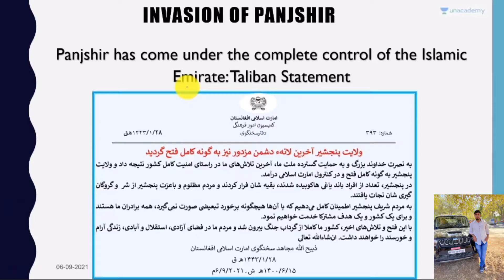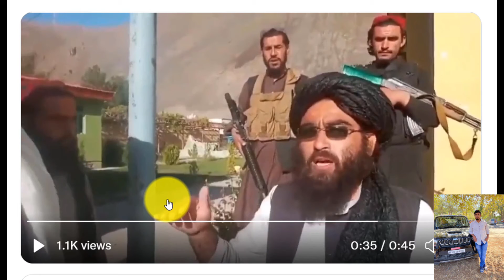Fall in Northern Alliance 2.0 Taliban takes over Panjshir with Pakistan_Help Wery of India's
Fall in Northern Alliance 2.0  Taliban takes over all Afghanistan
why Backing Taliban in afganistan pakistan haram
Ahmed shale run away from tajakistan
Tajikistan
Panjshir
northern alliance
Panjshir afganistan
PCS exam
civil services exam
RAS exam
Rajasthan SI exam current affairs
Rajasthan High court exam
Rajasthan patwari exam current affairs

northern alliance panjshir

panjshir afghanistan

taliban vs panjshir

панҷшер

afghanistan northern alliance

northern alliance vs taliban

tajikistan news

tajikistan northern alliance

taliban

taliban northern alliance

دُنیا new 7 ستمبر

Taliban relations with india
Fall in Panjshir by Pakistani army
Pakistani army Genocide in Panjshir people
Taliban terrorist organisations Genocide in Panjshir people 7 September 2021
TALIBAN ka yaar pakistan
Pakistani boobm dropped in Panjshir
pakistan send his commandos in Panjshir

Афтидан дар Алянси Шимолӣ 2.0 Толибон Панҷшерро бо Покистон Кӯмаки Wery аз Ҳиндустон ишғол мекунанд Афтидан дар Эътилофи Шимолӣ 2.0 Толибон тамоми Афғонистонро ишғол мекунанд СММ ИМА Афгонистон Ҷаҳон_ Ахбор чаро пуштибонӣ аз Толибон дар Афғонистон Покистон ҳаром Аҳмад сланец аз Тоҷикистон фирор мекунад Тоҷикистон Чайна ИМА Британияи Кабир Фаронса Муносибатҳои Толибон бо Ҳиндустон Артиши Покистон дар Панҷшер афтод Генотсиди артиши Покистон дар мардуми Панҷшер Созмонҳои террористии Толибон Геноцид дар мардуми Панҷшер 7 сентябри 2021

شمالی اتحاد 2.0 میں سقوط طالبان نے انڈیا کی پاکستان کی مدد سے پنجشیر پر قبضہ کر لیا۔ شمالی اتحاد 2.0 میں زوال طالبان نے پورے افغانستان پر قبضہ کر لیا۔ یو این امریکا افغانستان۔ دنیا کی خبریں افغانستان میں طالبان کی پشت پناہی کیوں؟ احمد شیل تاجکستان سے بھاگ گیا۔ تاجکستان چین۔ امریکا برطانیہ فرانس۔ بھارت کے ساتھ طالبان کے تعلقات پاکستانی فوج کے ہاتھوں پنجشیر میں گرنا۔ پاکستانی فوج کی پنجشیر میں نسل کشی طالبان دہشت گرد تنظیمیں پنجشیر میں قتل عام 7 ستمبر 2021

Chute dans l'Alliance du Nord 2.0 Les talibans prennent le contrôle du Panjshir avec le Pakistan Help Wery of India's Chute de l'Alliance du Nord 2.0 Les talibans s'emparent de tout l'Afghanistan ONU ETATS-UNIS Afganistan Nouvelles du monde pourquoi soutenir les talibans en afganistan pakistan haram Le schiste d'Ahmed s'enfuit du Tadjakistan Tadjikistan Chaine ETATS-UNIS ROYAUME-UNI La France Relations des talibans avec l'Inde Chute dans le Panjshir par l'armée pakistanaise Génocide de l'armée pakistanaise dans le Panjshir Organisations terroristes talibanes Génocide au Panjshir 7 septembre 2021

Fall in Northern Alliance 2.0 Талибан захватывает # Панджшир с Pakistan Help Wery # Индии Падение Северного Альянса 2.0 Талибан захватывает весь Афганистан ООН СОЕДИНЕННЫЕ ШТАТЫ АМЕРИКИ # Афганистан Новости мира почему поддержка талибов в афганистане пакистан харам Ахмед сланцевый сбежал из таджакстана Таджикистан # Китай СОЕДИНЕННЫЕ ШТАТЫ АМЕРИКИ СОЕДИНЕННОЕ КОРОЛЕВСТВО Франция Отношения талибов с Индией Падение в Панджшире пакистанской армией Геноцид пакистанской армии в панджшере Террористические организации Талибан # Геноцид в Панджшере 7 сентября 2021 г.